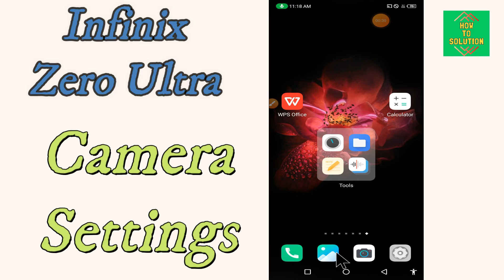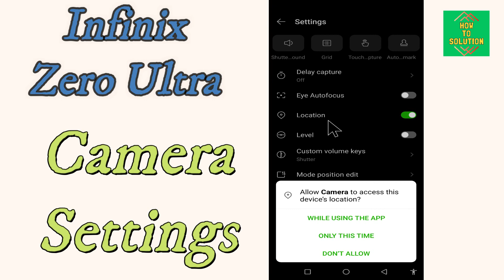Infinix Zero Ultra Camera Settings // find camera setting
Infinix Zero Ultra  Camera Settings